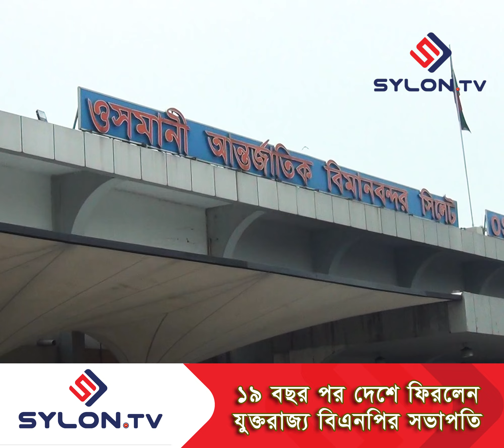১৯ বছর পর দেশে ফিরলেন যুক্তরাজ্য বিএনপির সভাপতি | MA Malek | BNP | SYLON TV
১৯ বছর পর দেশে ফিরলেন যুক্তরাজ্য বিএনপির সভাপতি | MA Malek | BNP | SYLON TV

সম্পাদনাঃ মোঃ আনিসুর রহমান অপু ও মুবতাসিম আজাদ মাহির

Editing: Md Anisur Rahman Opu & Mubtasim Azad Maheer